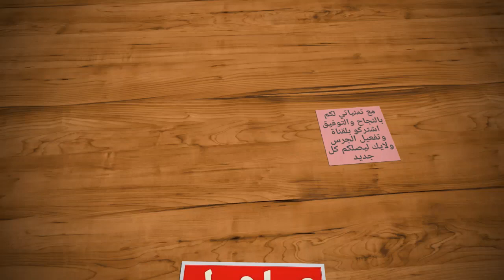هااااام لطلبة الثالث متوسط 2019 الدور الاول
عااااجل هااااام لطلبة الثالث متوسط الدور الأول 2017 الثالث متوسط